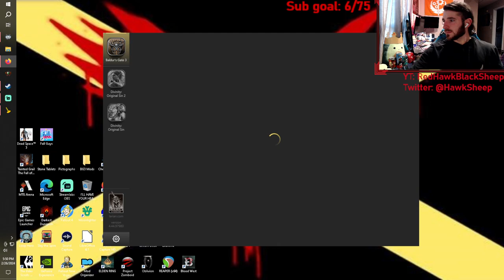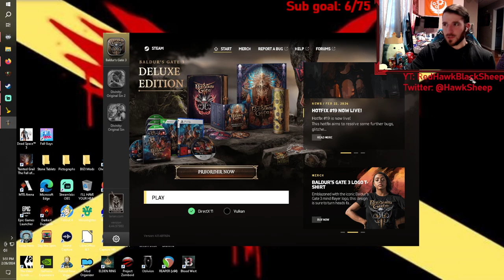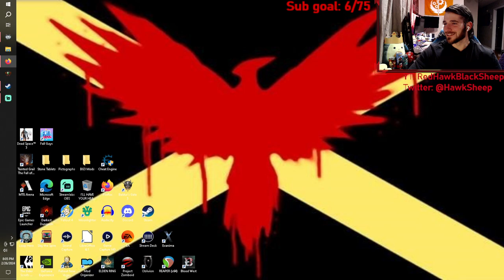Baldur's Gate 3: Ep. 14 Green Lizard Wizard in da Spooky-lands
If you'd like to catch the streams check me out